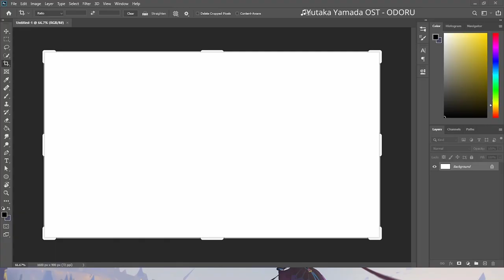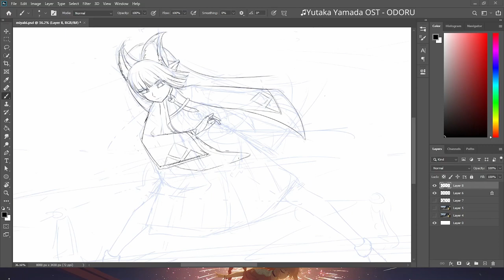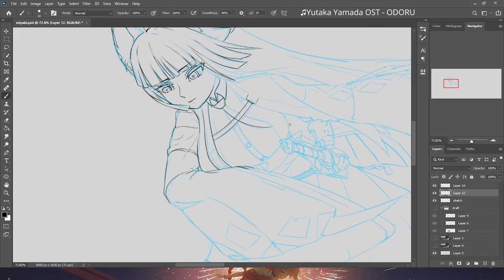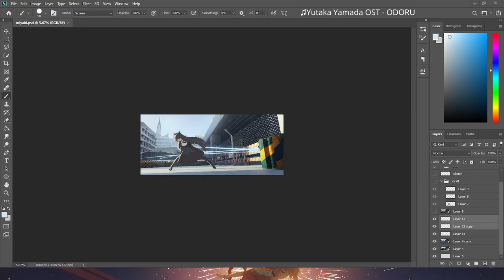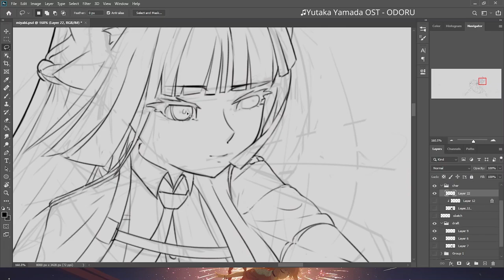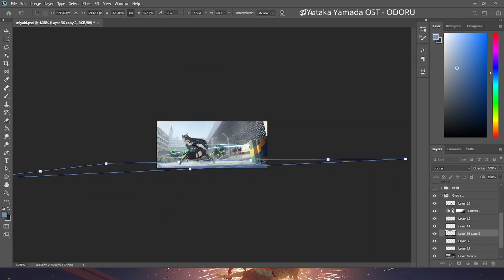Painting process - Miyabi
Character: Miyabi from Zenless zone zero
Music Yutaka Yamada - ODORU